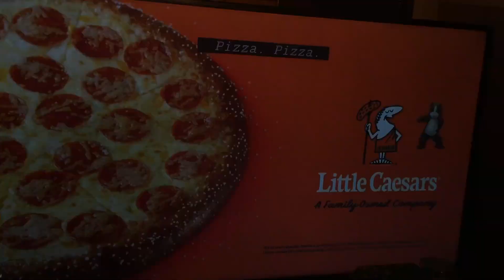LITTLE CAESARS PIZZA 🕵️‍♀️🕵️‍♂️🕵️🍕